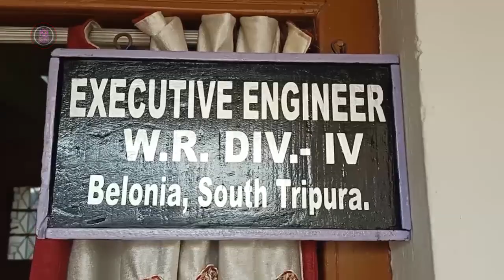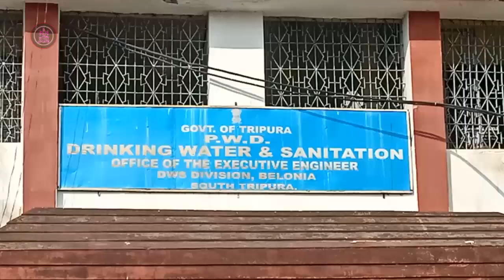Tripura Sabroom टूटे हुए फेनी नदी को प्रदर्शन किया भारत सरकार की प्रतिनिधि ने